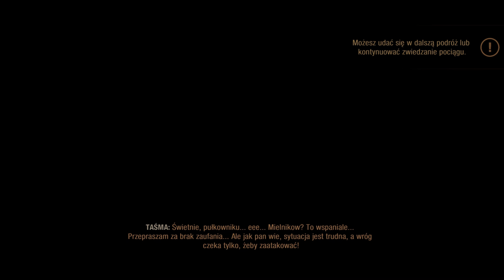Metro: Exodus PL (odc.9) Kanibale (Gameplay PL / Zagrajmy w) (4K)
➡️ Ostatnie dwa odcinki z serii Metro: Exodus!

- Instagram, Syn
𝓸𝓵 𝓶𝓮𝓷

Może kiedyś stworze swoje sociale? 🍻

➡️ Zagrajmy w Metro: Exodus PL, Polski komentarz, Pełna seria jednoosobowa

0:00 Początek Odcinka

00:30 Gra